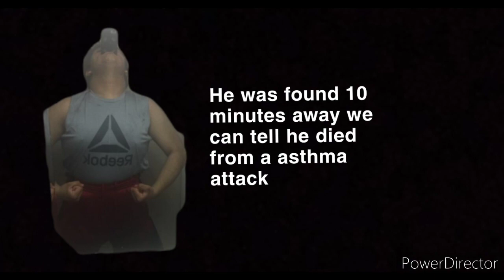Man with asthma get very mad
Big Puto P(man in grey) has asthma and uses a special type of inhaler that he only get from a dealer and the dealer is very late